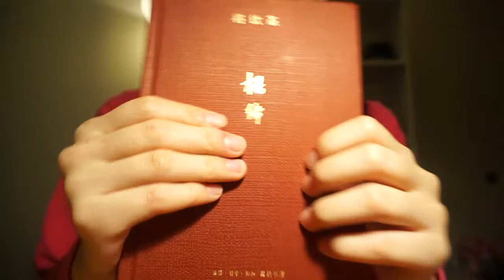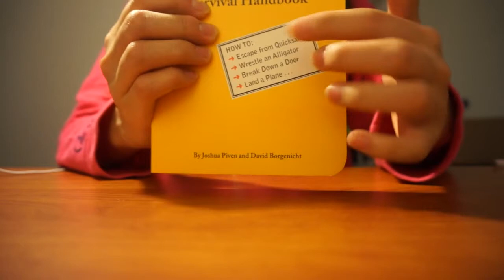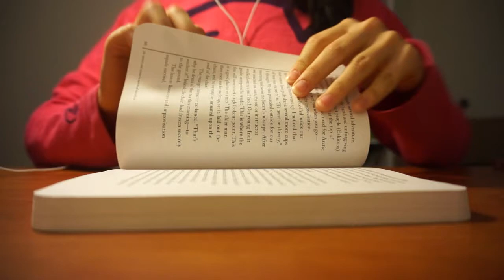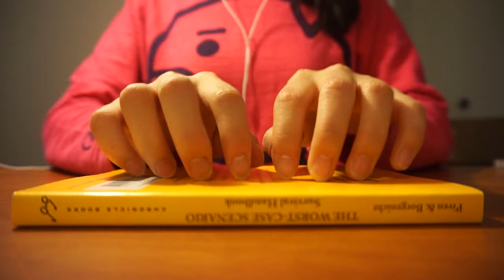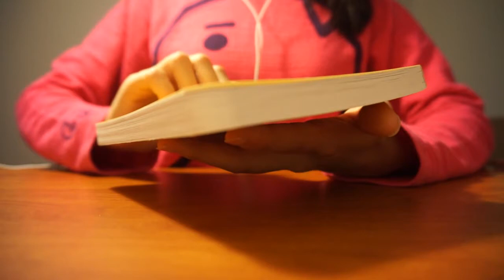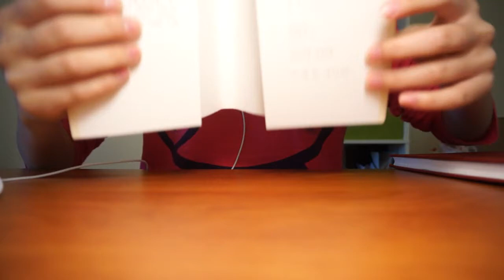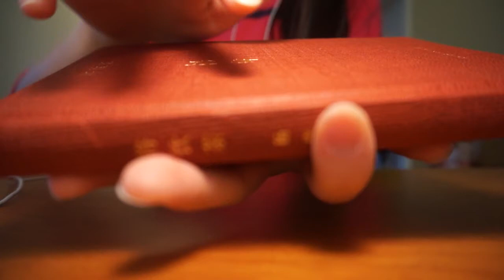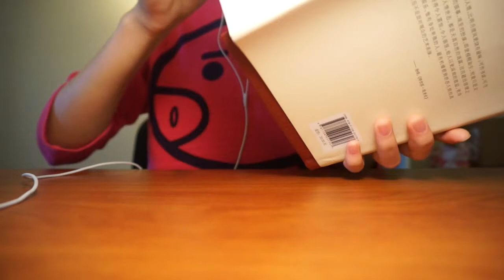中文ASMR ★ Tapping and Scratching #4 敲击，刮擦，抓挠 (feat. Your Head in a Box)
大家好! WOW! You guys are amazing, and I want to thank you all from the bottom of my heart :)

感谢您观看我的ASMR敲击视频系列第4期，我在每周四和周日上传视频，请您订阅，以便日后经常观看 ;) 本周末我达到了500位订阅者，衷心感谢各位。你们是支持我的强大力量！

Contents:
00:00 Mandarin whispered/soft spoken introduction
06:10 Hard plastic water bottle
15:46 Leathery cover book (+some paper sounds)
24:54 Textured glass bottle; scratching with Sharpie and wooden pencil
33:07 Hard and textured cover book (+page turning)
44:53 CD driver
49:24 Cupboard box
53:53 Your head in a box; tapping, scratching, ear to ear

视频内容：
00:00 汉语轻声细语介绍各个触发
06:10 硬塑料水瓶
15:46 牛皮书+纸的声音
24:54 有纹路的玻璃瓶+以马克笔和木质铅笔抓挠
33:07 硬皮书《将饮茶》与翻页音
44:53 光驱
49:24 瓦楞纸箱/硬纸壳箱
53:53 立体声效：置身于纸箱中

The book is relatively new, so the page flipping part is extremely relaxing. I hope there are tingles for everyone in this video. Which one is your favorite trigger? ;)

请您在33:07之前不要走开，我会在此时间点开始敲击《将饮茶》的封面并且做一些翻页的声音。这本书相对比较新，所以翻页时会有胶的声音，非常令人放松。希望在这个视频里每个人都能找到自己喜欢的触发，别忘了在评论区告诉我你最喜欢的触发是什么哦；）